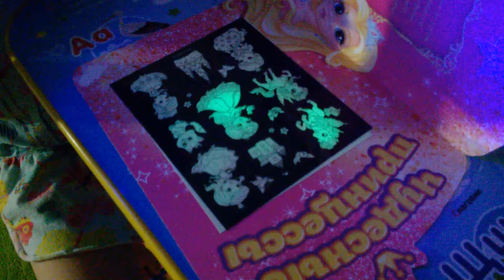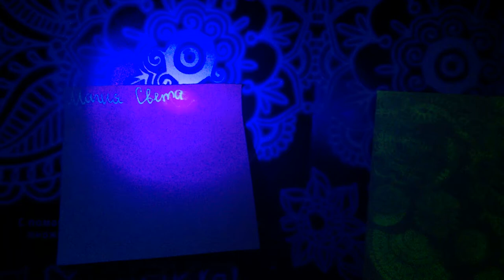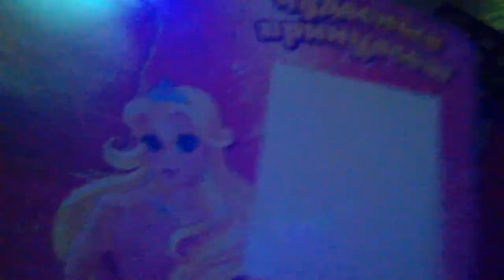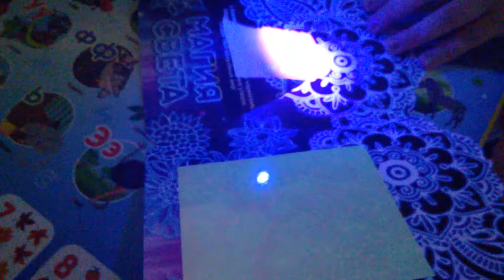Все тайное становится явным)) Рисуем световыми ручками.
Не судите строго за качество съемки!
Сегодня детки рисуют световыми ручками.